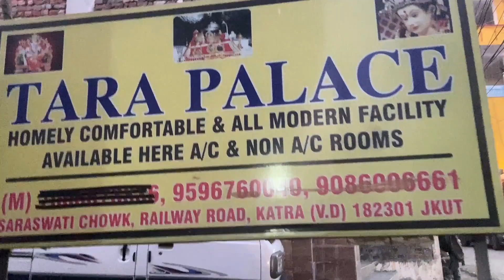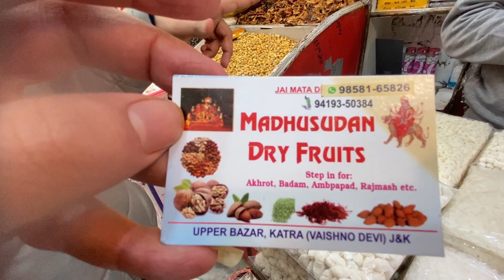Katra Market | Food Explore | Dry fruit Market Vlog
alladin paji vlogs 2022

Hey Am Abhishek Urf Alladin Paji